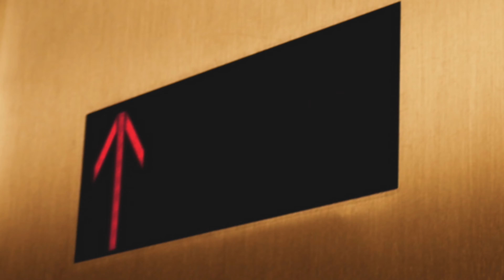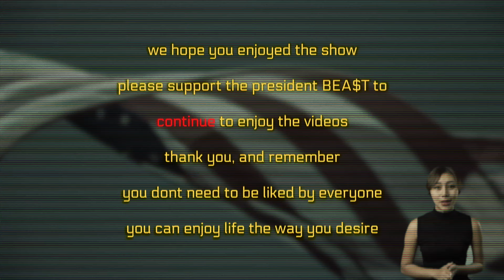Lil Bea$t Buffalo Is gAy (Official Music Video)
THIS VIDEO IS ONLY ENTERTAINMENT

🎥: RYAN K